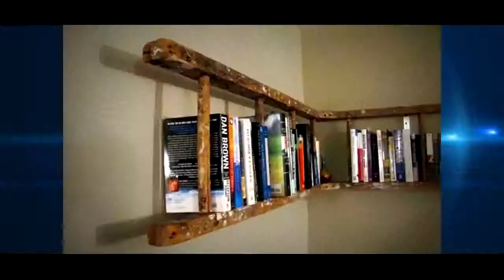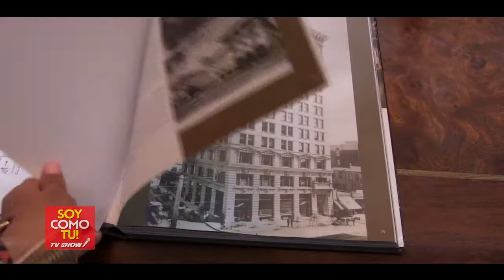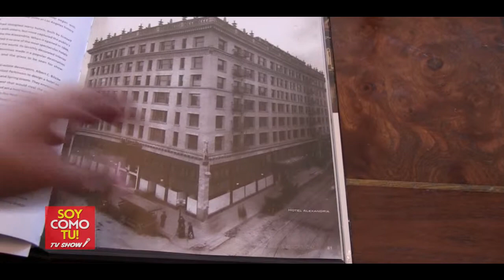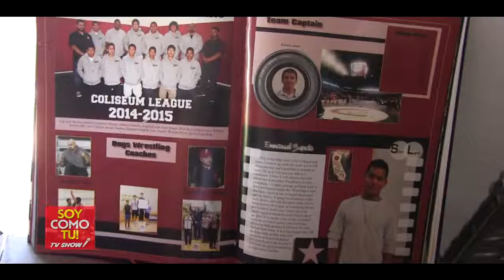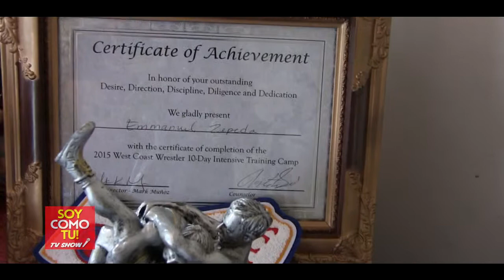SOY COMO TU show 3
SOY COMO TU TV LOS DOMINGOS Y LUNES NO TE LO PIERDAS POR SU CADENA TELEMUNDO15.